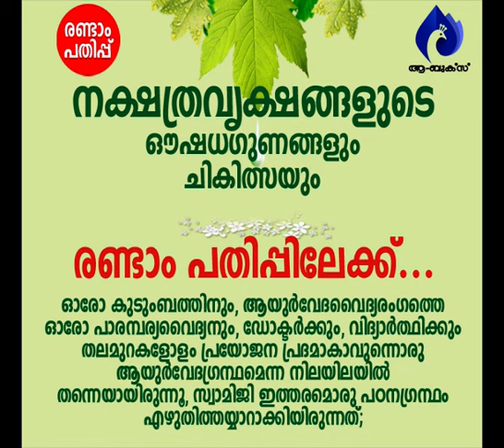ശത്രുനിന്ദകളെ പരിഗണിക്കുമ്പോള്‍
ആമുഖം: അനന്തസമാധിയെ പുല്‍കിയ പൂജ്യശ്രീ ആചാര്യസ്വാമികള്‍ നിര്‍മ്മലാനന്ദഗിരി മഹരാജ് ഗുരുകൃപയാല്‍ അനുവദിച്ചുതന്നിരുന്ന 'ശ്രീമദ് ഭഗവദ്ഗീത'യുടെ വ്യാഖ്യാനം  മുന്നൂറ്റിയേഴാം ഭാഗം.